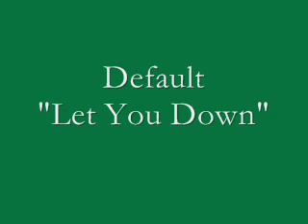Default - Let You Down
Default, the canadian rock band with "Let You Down"